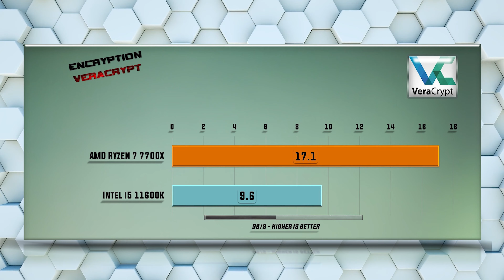7700X vs 11600K Benchmarks | 15 Tests - Tested 15 Games and Applications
i5 11600K vs Ryzen 7 7700X Benchmarks | 15 Tests – Which is better CPU? Which one to choose for gaming and for work?

CPU Tests:
X265
7-ZIP Compression
VeraCrypt Encryption
X264
Hitman 1080p
Total War Warhammer 1080p
SOTR 1080p
Witcher 3 1080p
Cyberpunk 1080p
Cyberpunk 1440p
Cyberpunk 4K
SOTR 1440p